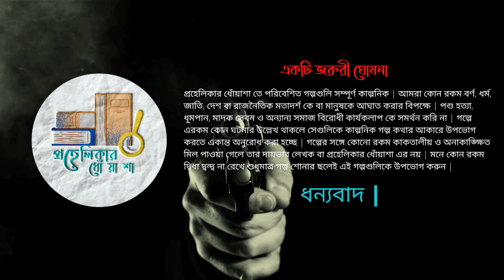আমি অথবা সে, Bengali Suspense Story, bangla detective story, Audio stories, Sunday Suspense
Hello friends.Welcome to Prahelikar Dhonyasa or প্রহেলিকার ধোঁয়াশা. It is a Bengali audio story  channel.
In my channel I want to tell you about Bangla Golpo, Suspense Story, Detective Story in Bengali, Bangla Thriller Golpo, Bangla rohosso golpo, Goyenda Golpo, audio book, sunday suspense, sherlock holmes etc . Hope you will enjoy listening to my stories. .

My today's story is  “আমি অথবা সে” or “Ami Othoba Se” by  Sakib Mahmud.  So let's start to listen to the story.

Our other Golpo